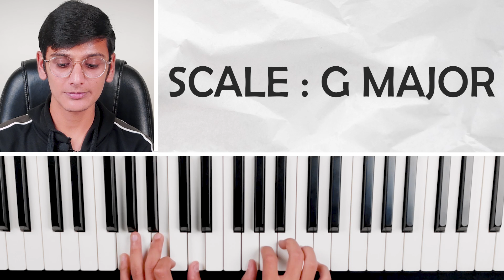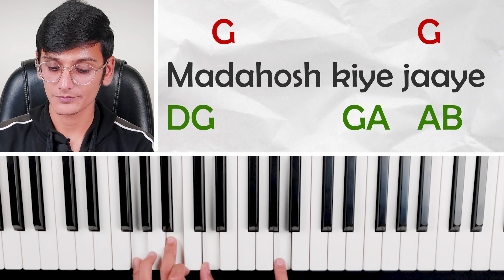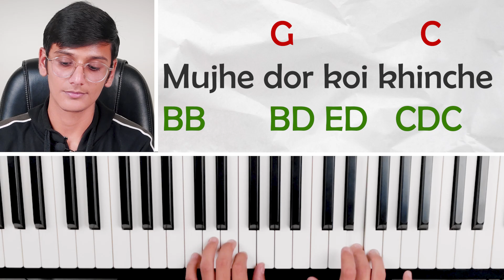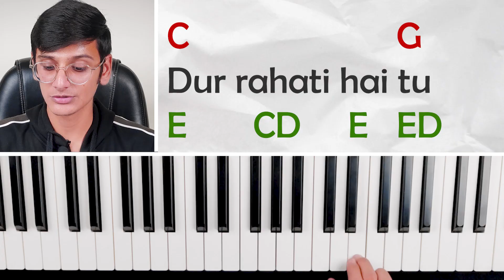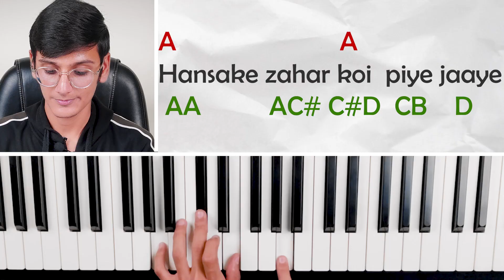Yeh Sham Mastani - Easy Piano Tutorial With Notes & Chords - Kishore Kumar - PIX Series - Hindi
Learn this beautiful song on piano with notes and chords with the easiest way possible :)

1) Casio CTK-240 Musical Keyboard (Black)
2) Casio CT-S100 Casiotone 61-Key Portable Keyboard (Black)
3) Yamaha PSRF51 61-Keys Portable Keyboard
4) Casio CTX700 61-Key Touch Sensitive Portable Keyboard
5) Yamaha PSR I-455 Digital Keyboard

BEST PICKS FOR KEYBOARD ACCESSORIES :

1) PIANO STAND (Kadence Keyboard Stand With Dual Braced Support Legs)
2) Kadence Keyboard Stand KSTD
3) Piano Adaptor(7.5V,500mA)
4) Keyboard Bag Padded Sponge
5) 9.5V Power Adaptor for Casio Keyboards